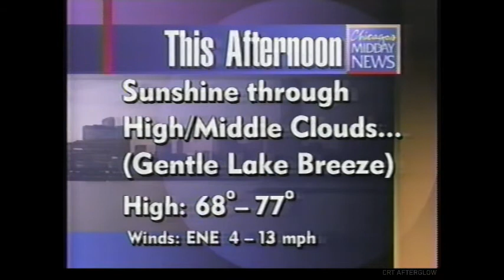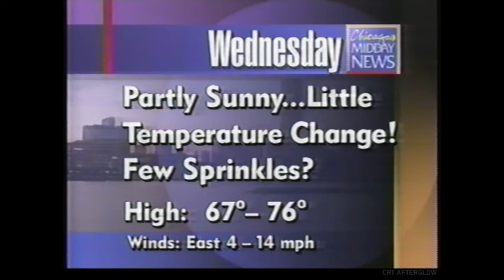June 8, 1992 Tom Skilling WGN Weather Forecast